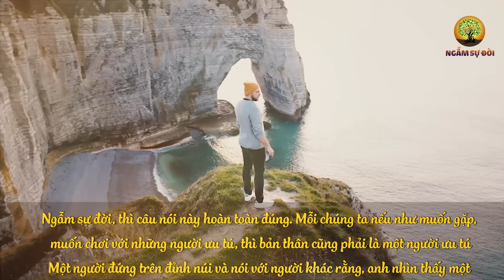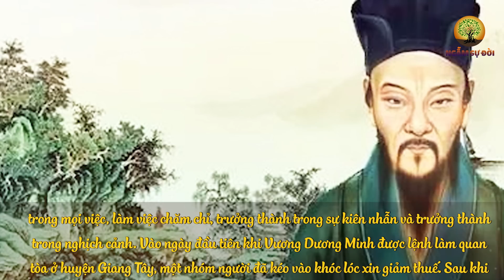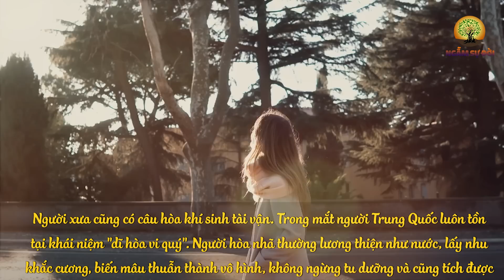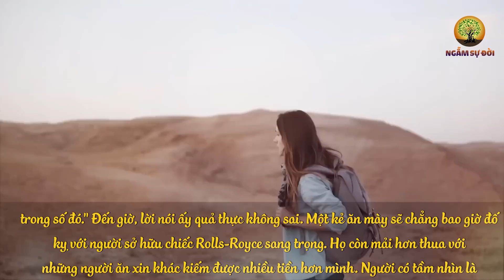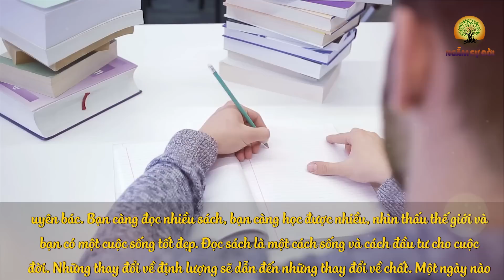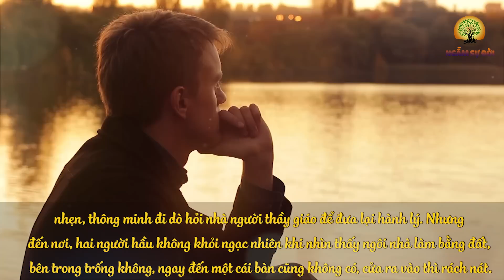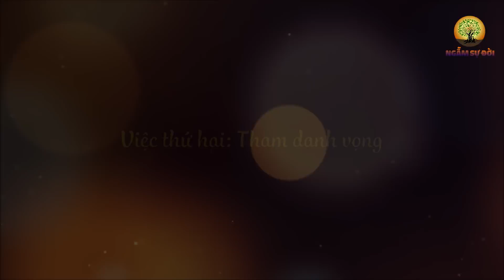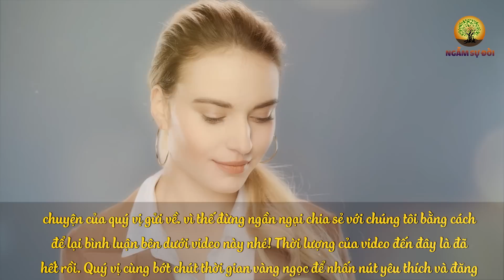Người sống KHÔN NGOAN ở đời chỉ cần có 5 THỨ NÀY là sẽ có TẤT CẢ | Ngẫm Sự Đời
- Biên tập nội dung: Lê Vy
- Dựng video: Phương Thảo
- Giọng Đọc: Thùy Duyên